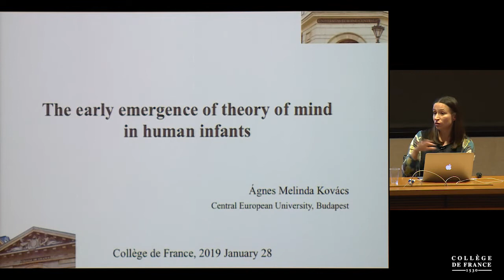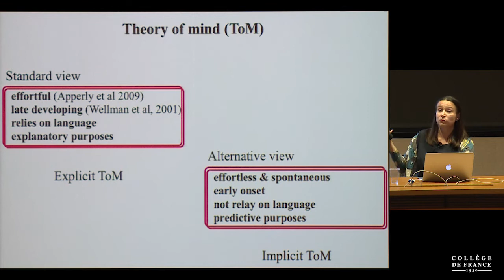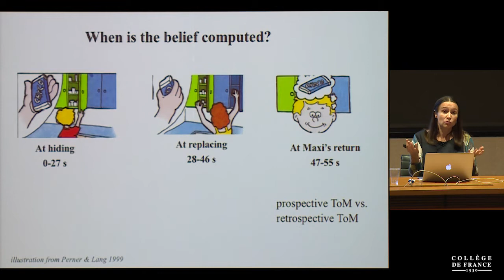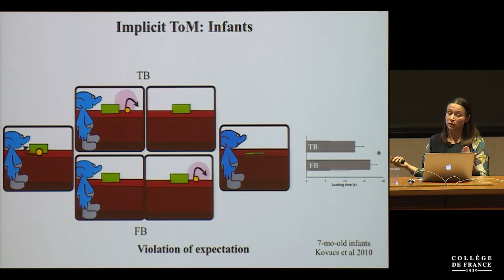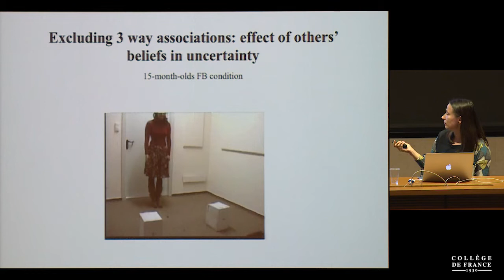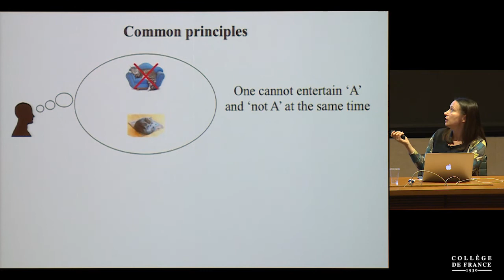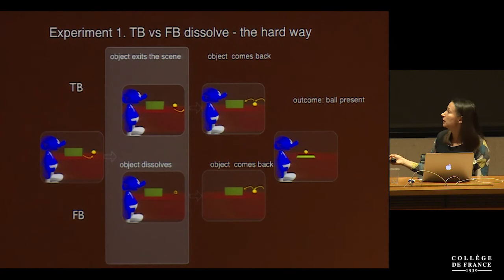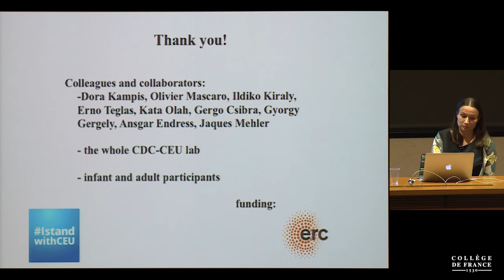Développement du cerveau et émergence des fonctions cognitives (4) - Stanislas Dehaene (2018-2019)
Enseignement 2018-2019 : Développement du cerveau et émergence des fonctions cognitives
Séminaire du lundi 28 janvier 2019 : The Early Emergence of Theory of Mind in Human Infants

Intervenant(s) : Ágnes Kovács, Central European University, Budapest